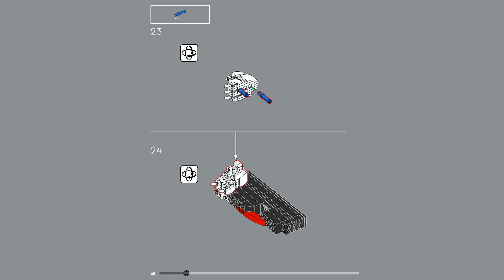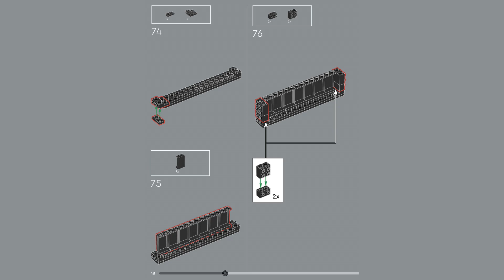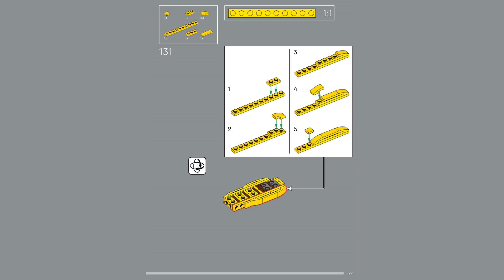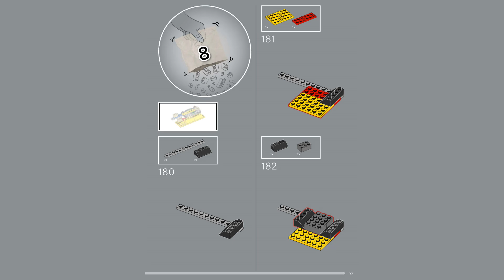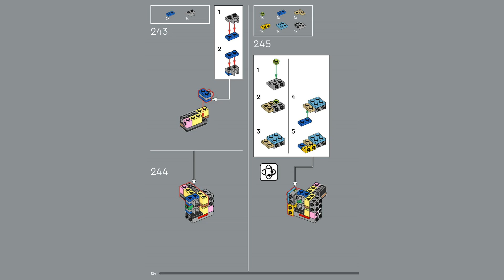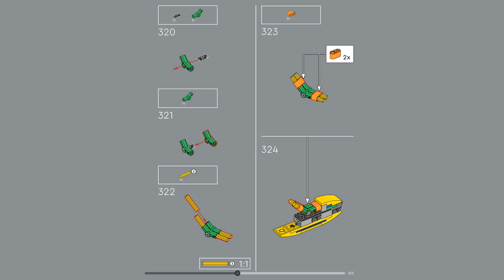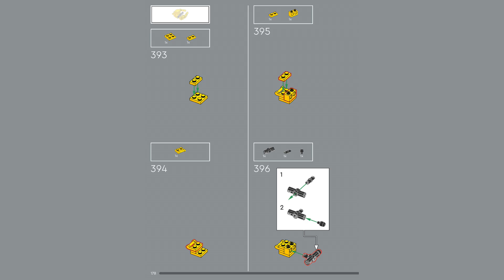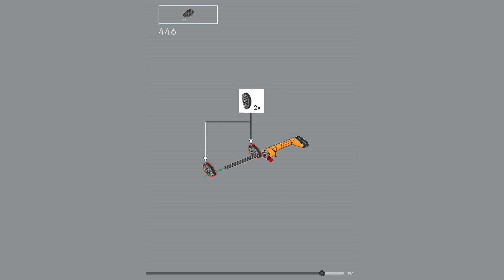LEGO instructions | Peely Bone | 77072 | LEGO Fortnite 2024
Building instructions for 77072, Peely Bone, LEGO Fortnite, 2024